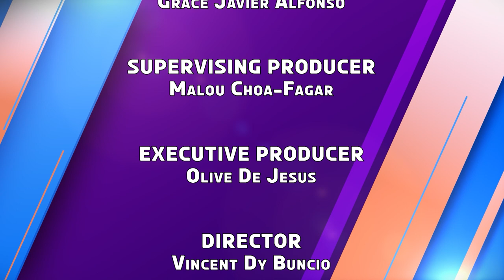K-Check | Week 7 Episode 1